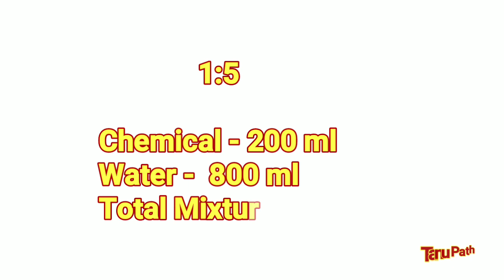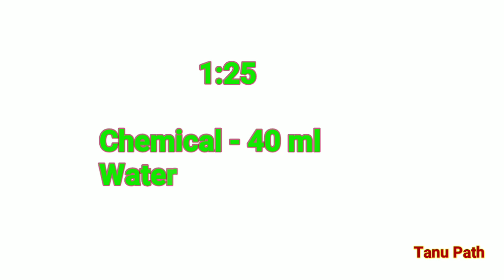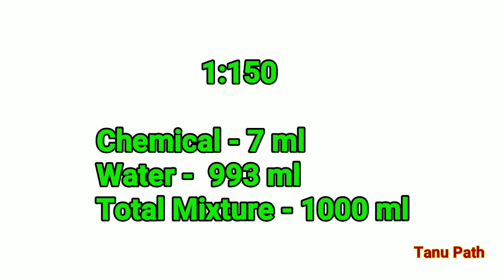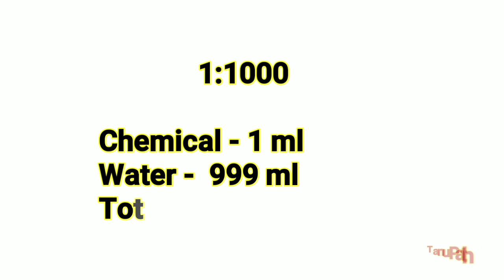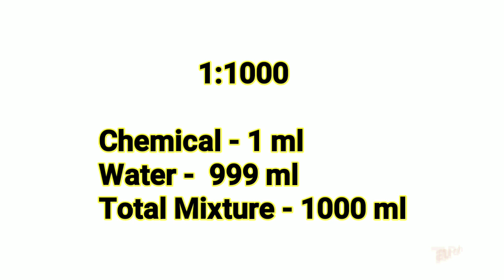Dilution formula chart | Chemical dilution formula | Dilution calculation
There are all dilution formula chart.

Dilution formula chart | Dilution formula |  Chemical dilution formula

Tanu Path

Thanks👏 tanu path